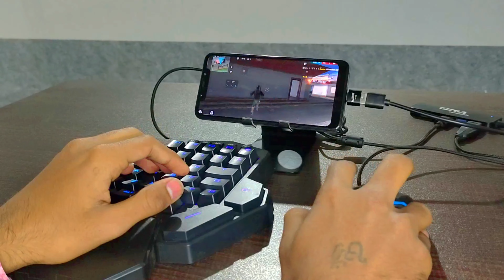How to play free fire with keyboard and mouse ⚡| op headshot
hello guys